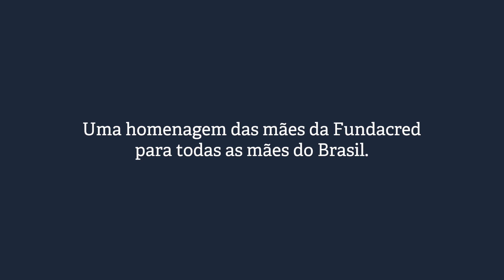Para as mães, um poema - Homenagem Fundacred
Um poema para as mães, recitado por mães, no dia delas.
 Nossas colaboradoras homenageiam todas as mamães do Brasil!